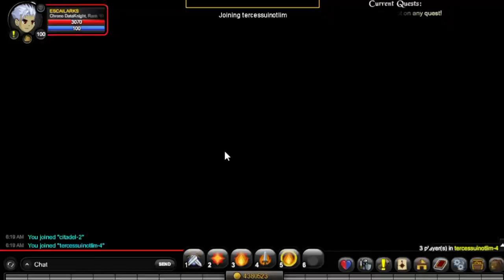AQW - COMO PEGAR A HOLLOWBORN DOOMKNIGHT (HARD FARM) | TUTORIAL COMPLETO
✅ COMPRE SUA HERO MART E PARCELE EM ATE 12X ( REVENDEDOR BR , EU )

TAGS - ignorar